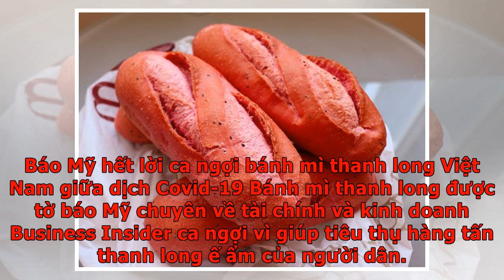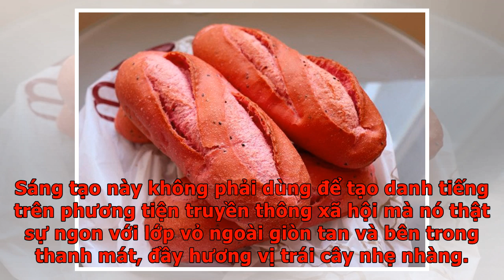Báo Mỹ hết lời ca ngợi bánh mì thanh long Việt Nam giữa dịch Covid-19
Báo Mỹ hết lời ca ngợi bánh mì thanh long Việt Nam giữa dịch Covid-19 Bánh mì thanh long được tờ báo Mỹ chuyên về tài chính và kinh doanh Business Insider ca ngợi vì giúp tiêu thụ hàng tấn thanh long ế ẩm của người dân. Theo tờ Business Insider, bánh mỳ thanh long thể hiện sự thích nghi sáng tạo của người Việt trước những tác động của Covid-19. Việc làm này giúp ‘giải cứu’ hàng trăm tấn thanh long không thể xuất sang Trung Quốc, có thể gây thiệt hại hàng tỷ USD cho đất nước. Khi đến thưởng thức bánh mì thanh long tại chuỗi hệ thống bánh ABC của đầu bếp Kao Siêu Lực, phóng viên của Business Insider phải chờ đợi 20 phút để được cầm trên tay những ổ mỳ nóng hổi. Ảnh chụp bánh mì thanh long trên Business Insider ''Chiếc bánh mì màu hồng khiến tôi phải bất ngờ. Mặc dù nó được sáng tạo ra để giải cứu nông sản mùa Covid-19, nhưng nó cũng rất phù hợp để để đăng lên Instagram. Sáng tạo này không phải dùng để tạo danh tiếng trên phương tiện truyền thông xã hội mà nó thật sự ngon với lớp vỏ ngoài...